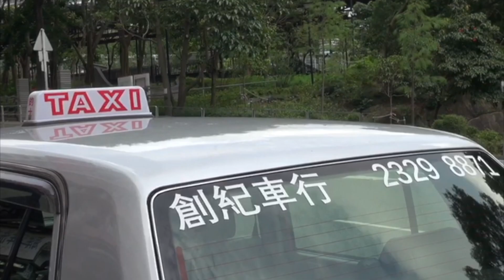艇佬兵團EP124 勝利雙手拼，小廚撚手勁/正宗價廉物美教煮大力推介，多款小菜任你想點就點│勝利餐廳小廚 │ 的士判官九哥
【勝利餐廳小廚 】
土瓜灣北帝街143號地下
營業時間
星期一至二
06:30 - 22:30
星期三
全日休息
星期四至日
06:30 - 22:30

請多多支持！😁☝️☝️